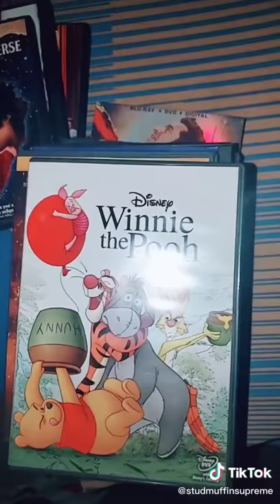Replace the last word in a movie title with the word "penis"